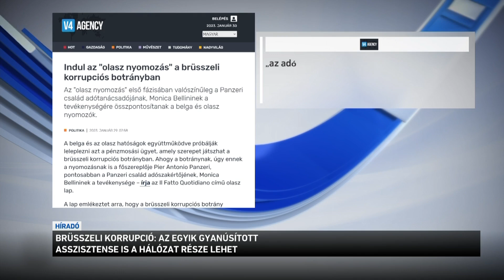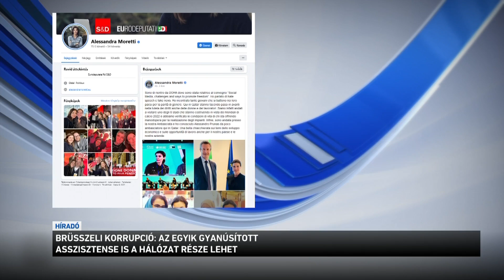Brüsszeli korrupció az egyik gyanúsított asszisztense is a hálózat része lehet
Eva Kaili filmsztárokhoz illő luxusban élt, mielőtt a rendőrség elfogta - erről ír a nemzetközi sajtó. A brüsszeli korrupció főszereplője állítólag nemcsak a társasági életben, hanem otthon is szerette a fényűzést. Közben egy újabb név is előkerült: kiderült ugyanis, hogy az egyik gyanúsított asszisztense is a brüsszeli vesztegetési hálózat része lehet.